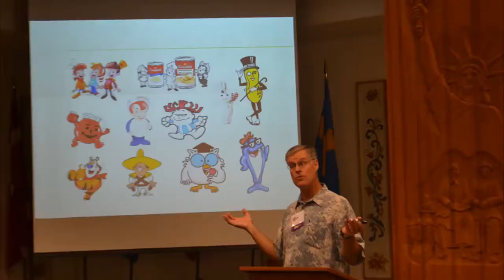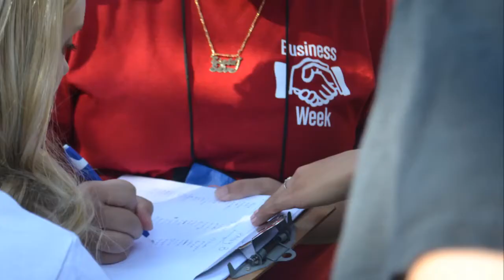WBW's 2018 programs at Pacific Lutheran University!